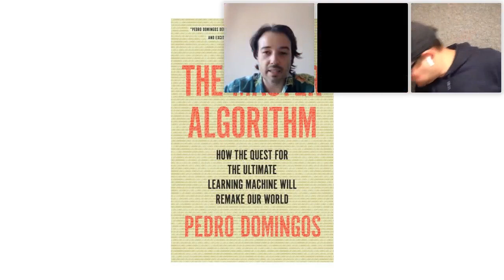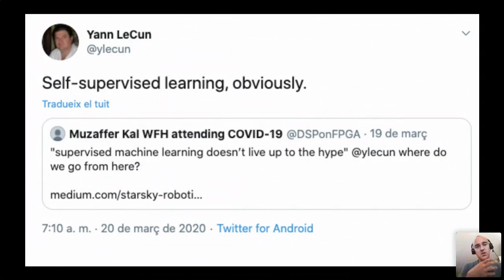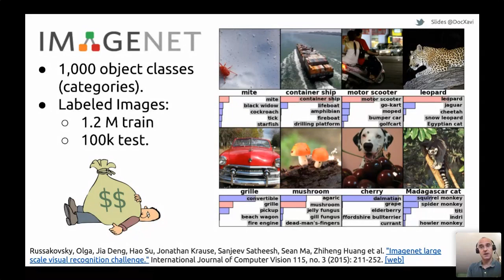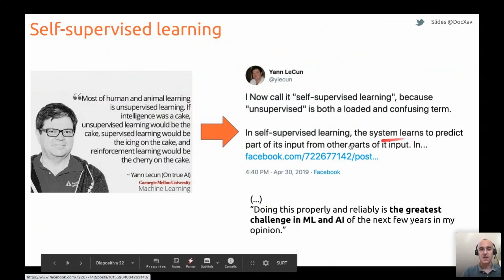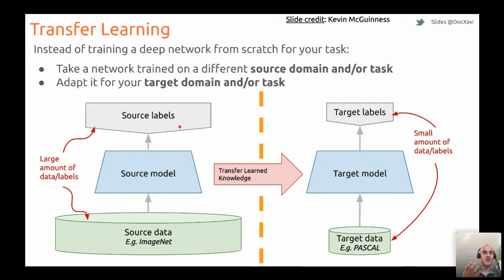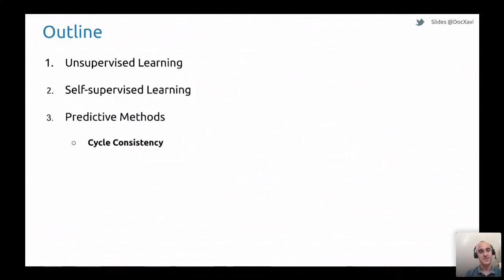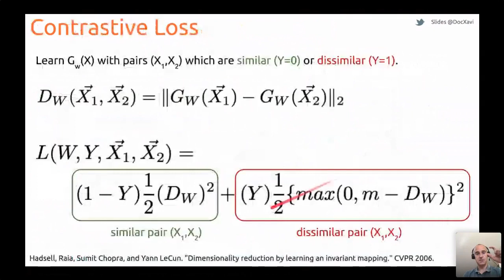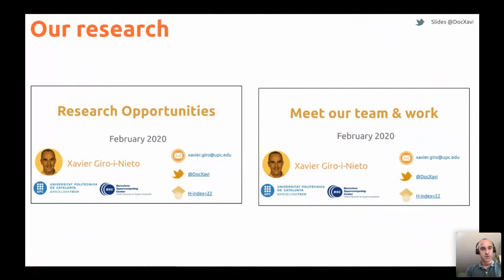Deep self-supervised learning for all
Xavier Giro-i-Nieto is an associate professor at the Universitat Politecnica de Catalunya (UPC) in Barcelona, as member of the Intelligent Data Science and Artificial Intelligence Research Center (IDEAI-UPC) and Image Processing Group (GPI), and also a visiting researcher at Barcelona Supercomputing Center (BSC). He graduated in Telecommuncations Engineering at ETSETB (UPC) in 2000, after completing his master thesis on image compression at the Vrije Universiteit in Brussels (VUB) with Prof. Peter Schelkens. After working one year in Sony Brussels, he started a Phd on computer vision, supervised by Prof. Ferran Marqués. In parallel, he designed and taught courses at the ESEIAAT (video content delivery) and ETSETB (deep learning) schools at UPC, as well as the Master in Computer Vision of Barcelona (video analysis). He visited multiple times the Digital Video and MultiMedia laboratory directed by Prof. Shih-Fu Chang at Columbia University in New York between 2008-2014, with whom keeps collaborating. He also works closely with the Insight Center of Data Analytics at Dublin City University, as well as his industrial partners at Vilynx, Mediapro, and Crisalix. He serves as associate editor at IEEE Transactions in Multimedia and reviews for top tier conferences in machine learning (NeurIPS, ICML), computer vision (CVPR, ECCV, ICCV) and multimedia (ACMMM, ICMR).

Deep neural networks have achieved outstanding results in various applications such as vision, language, audio, speech, or reinforcement learning. These powerful function approximators typically require large amounts of data to be trained, which poses a challenge in the usual case where little labeled data is available. During the last year, multiple solutions have been proposed to leverage this problem, based on the concept of self-supervised learning, which can be understood as a specific case of unsupervised learning. This talk will cover its basic principles and provide examples in the field of multimedia.